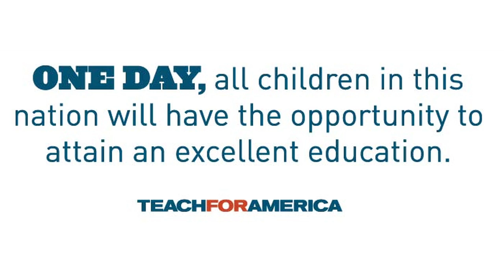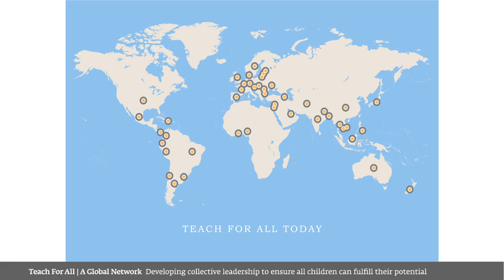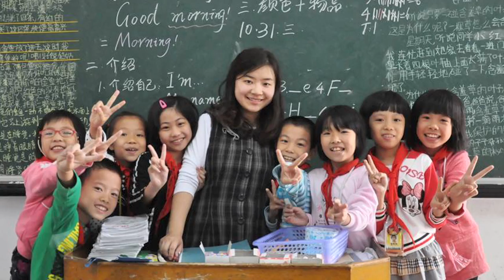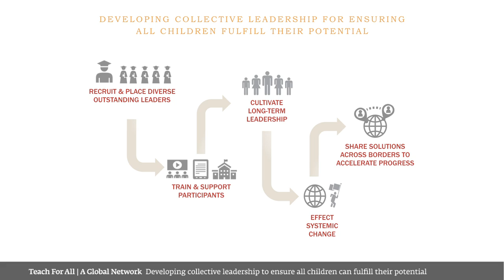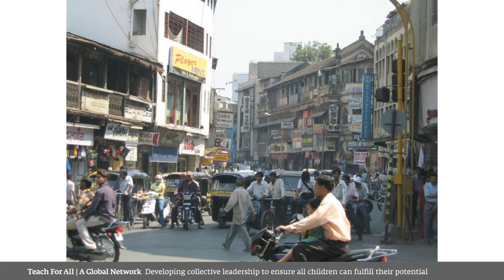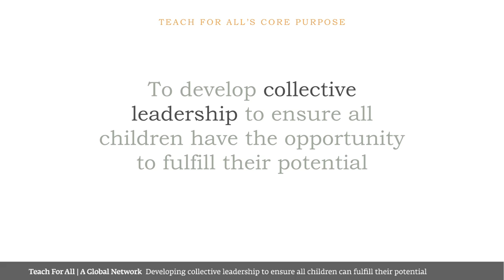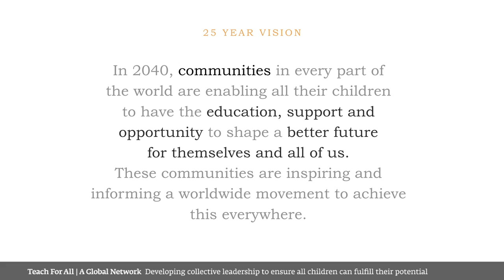Education inequality: Teach for All Mission and Impact by Wendy Kopp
Teach For Thailand organized the VIP Breakfast Round Table under the topic: “Developing Leaders for Educational Equity: Local Impact, Global Perspective” with an objective to foster discussion among participants from leading private sector companies, and key stakeholders from local government, multi-lateral bodies and non-profit organizations. The topics discussed included dialogues and insights into the long term investment of education and the impact it has on Thailand’s economy.

This event brought together distinguished guests and keynote speakers including Dr. Prasarn Trairatvorakul, Former Bank of Thailand Governor; Mr. Silchai Kiatpapan, CEO of Pico (Thailand) Public Company Limited and Wendy Kopp, CEO and Co-Founder of Teach For All, etc. The event was made possible by Pico (Thailand) Public Company Limited and was held recently at Grand Hyatt Erawan Hotel.